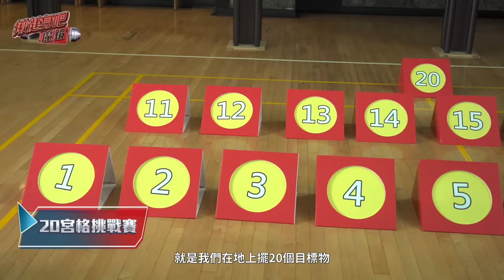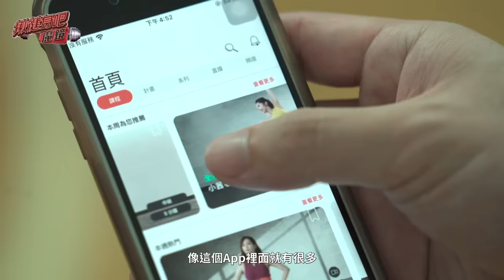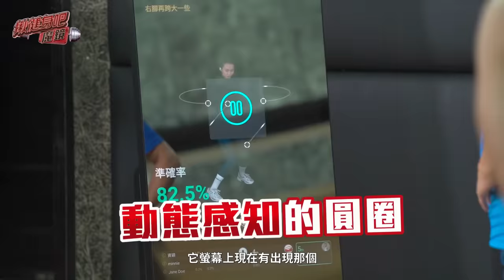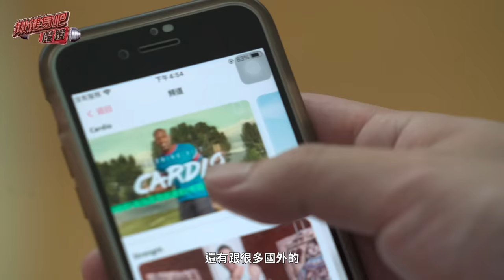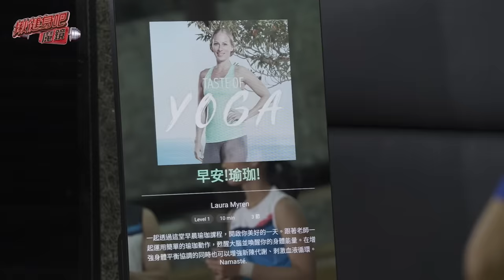坤達對決世界球后戴資穎，看小戴挑戰100秒20宮格羽球準度挑戰！【 EP1 】｜揪健身吧！魔鏡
坤達
第一 支 Vlog，邀請各界好友公開私房運動菜單

坤達
到底要付出什麼代價來得到戴資穎的世界級運動菜單？
面
對世界球后的羽球挑戰坤達是否能挑戰成功呢？！

10月2號起，每週五晚上九點
「揪健身吧！魔鏡」網路節目與你不見不散。

本集片中使用到的訓練產品：Johnson@Mirror新概念健身魔鏡

出品：Johnson 喬山健康科技
協力出品： The Story Lab、電通國華 Dentsu One
製作單位：野火娛樂 製作團隊

出品人：羅光廷
總監製：詹仁雄、蔡慶裕
聯合監製： 王敏
製作人：諶靜蓮
總導演：Allen
製片：阿布
腳本：劉駿輝、Allen
藝人統籌：Polly
製片組：小姜、南欣
攝影師：陳俊宏
後期製作：老姑婆影像工作室

特別感謝：
喬山產品工程團隊、客服團隊、營業行銷團隊
代理商：陶淑真、溫永昌、劉駿輝、鄭媛憶、劉長昱、蘇苡嘉、丁人琳、沈函潔、劉倩穎、高盈穎
Park Lees Hotel